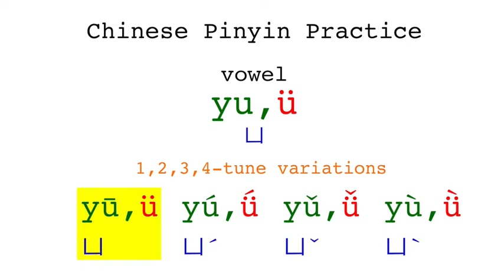Chinese Pinyin Practice - vowel yu,ü